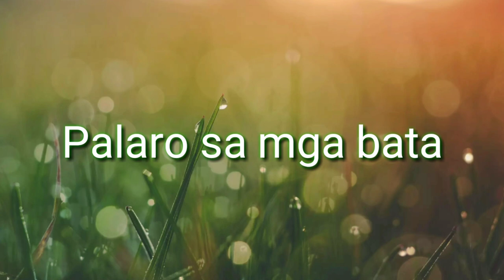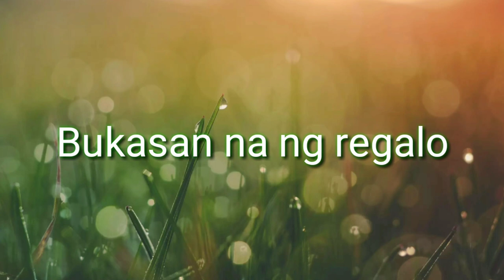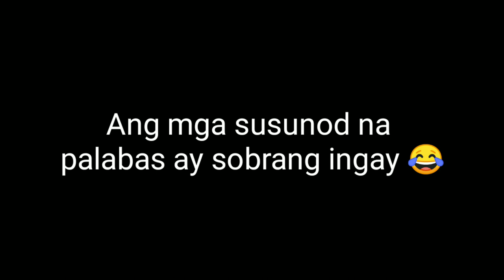LOLO ELISEO'S 70TH BIRTHDAY PREPARATION AND CELEBRATION! 🤗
September 22,2019

LATE VIDEO NA PO ITO
Preparation before the 70th birthday of Lolo including the exact happenings in the day of celebration! There's a lots of fun, so watch guys! Hataw! 😍
Late upload to guys 🤗 It was celebrated last September 10, 2019 😍🤗 Pero ngayon lang namin naupload 😂

Name : Hataw Sisteret
Address : Barangay Luyahan
Town : Lian
City : Batangas
Post code : 4216
Country : Philippines

Update Videos
(tipid ulam tips patolang may miswa)

Basta lagi niyong tatandaan kapag sis ko,sis niyo  S-I-S-T-E-R-E-T!

HATAW!!! 🤘🏻